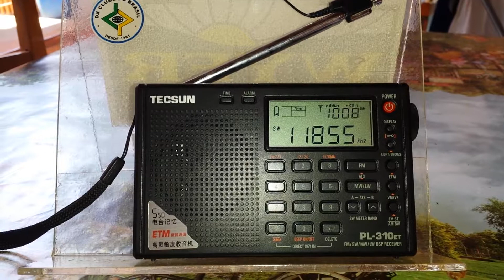Adventist World Radio - 11.855 kHz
Emissora: Adventist World Radio.
Frequência: 11.855 kHz (25m).
Localidade: Agat - GUM.
Ouvida em Bandeirantes - PR - Brasil, no dia 13/10/2019, às 11:45 horas UTC, com transmissão de programa religioso em chinês.
Receptor: Tecsun PL31'0et.
Antena: Longwire.
SINPO: 45344.